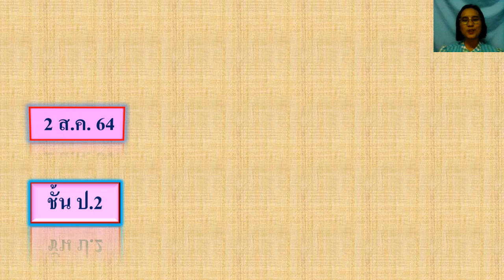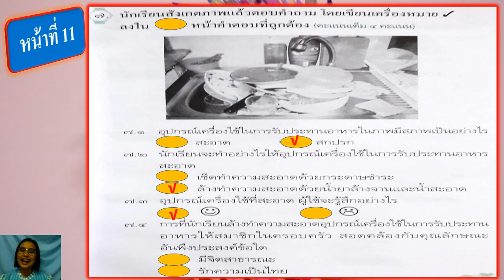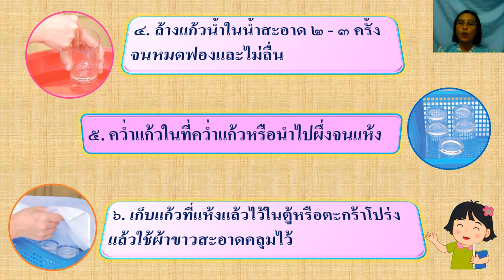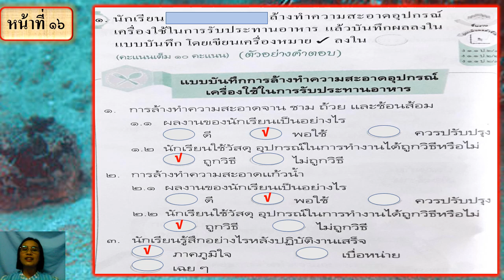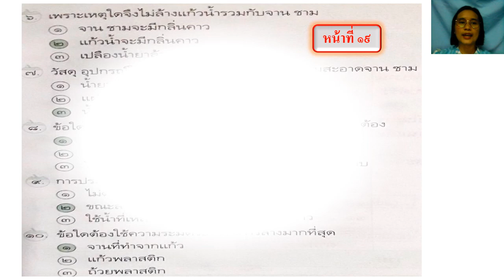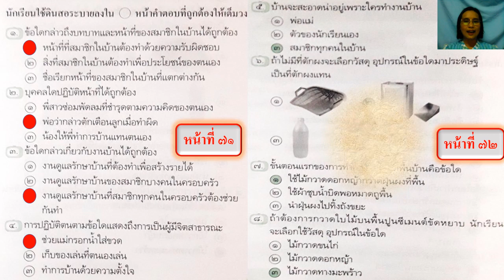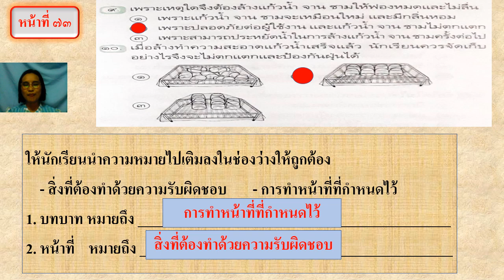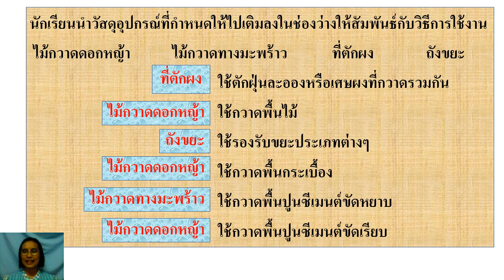02/08/2564 ป.2 วิชา การงานอาชีพ เรื่อง ทบทวนบทเรียนและเฉลยแบบฝึกหัดเรื่องงานบ้าน